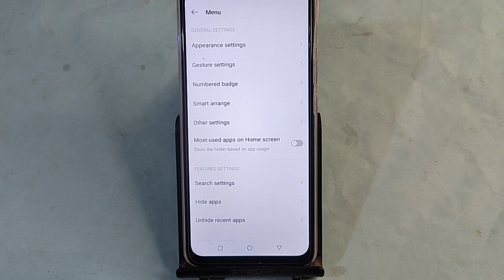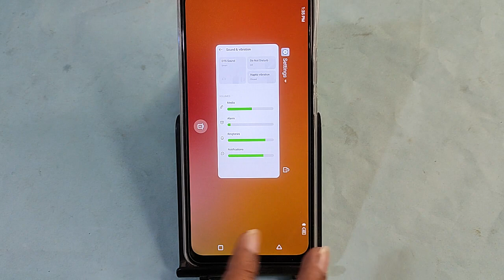Infinix Hot 40i me app hide kaise karen, how to hide app